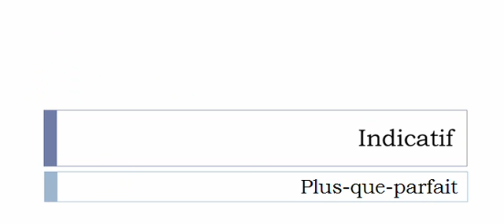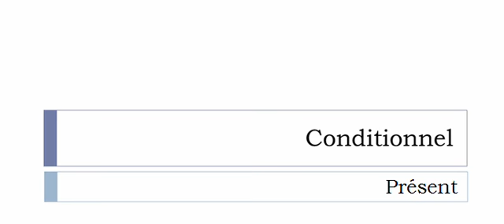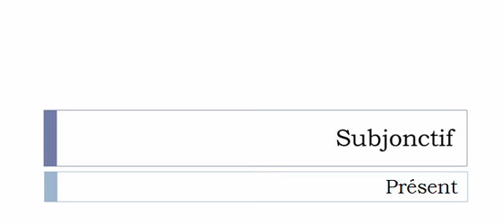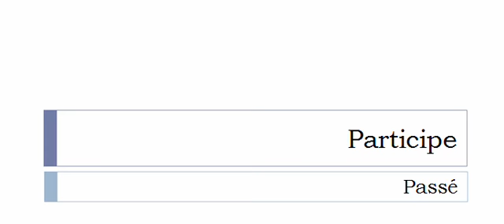French conjugation = Conquérir